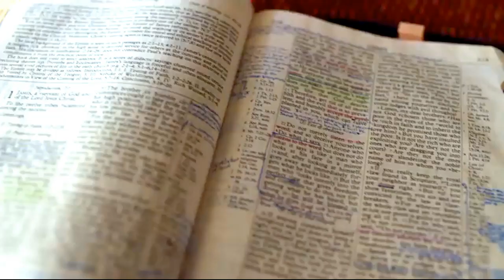A PARÁBOLA DO BOM SAMARITANO E O DESTINO DE ISRAEL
A Parábola do Bom Samaritano nos instrui, de uma forma mais velada,  sobre o estado da desolação espiritual a que chegou uma nação inteira que não aceitou a oportunidade final que Deus lhe deu para ganhar a sua aprovação e para se tornar um reino de missionários diante do mundo.